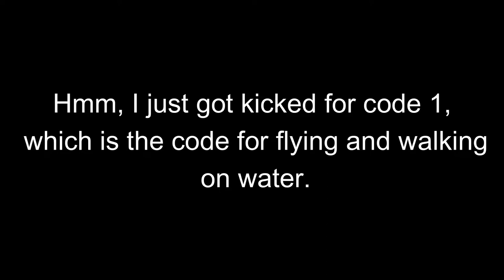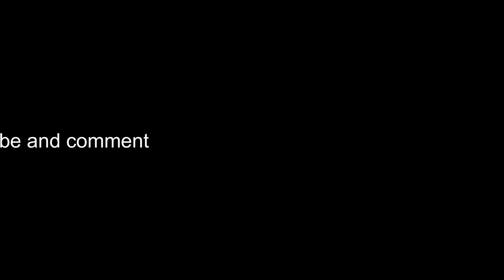Playing With Fearless God DC and Friends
If you want to watch this in normal time, put the video to 0.5x.  Playing with FEARLESS GOD DC, Dragonair, N1 | Platon, AC | Assassin and N1 | David DC. I liked playing with these people. I am sorry it took so long to upload.

Recording program:
OBS studio

Editing program:
Wondershare Filmora

Last of all I am playing Narrow One, which anyone who is watching this in the first place will already know.